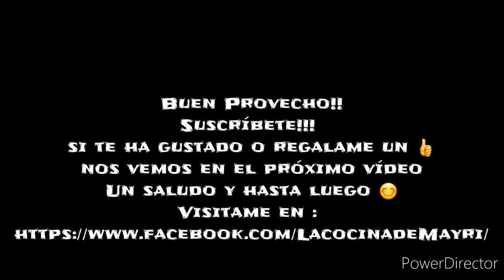Costillas de cerdo 🐷 en salsa verde deliciosas 😋